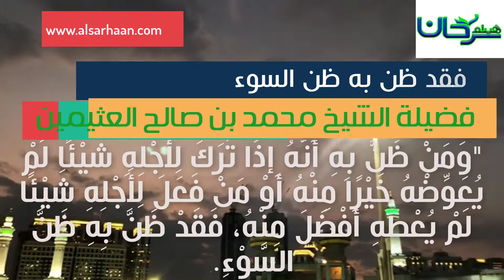57/02 وَمَنْ ظَنَّ بِهِ أَنَّهُ إذَا تَرَكَ لِأَجْلِهِ شَيْئًا...